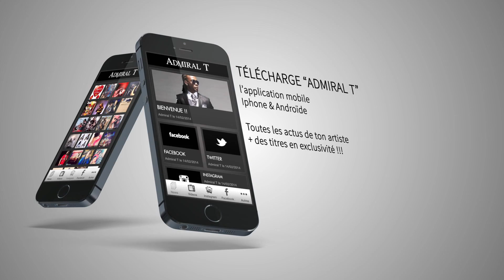ADMIRAL T - Teaser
Music teaser video by ADMIRAL T performing Si'w Enmé Mwen (Official Teaser Video). 2014 ELITE BASE
Teaser Officiel du titre Si'w Enmé Mwen interprété par Admiral T. 2014 ELITE BASE